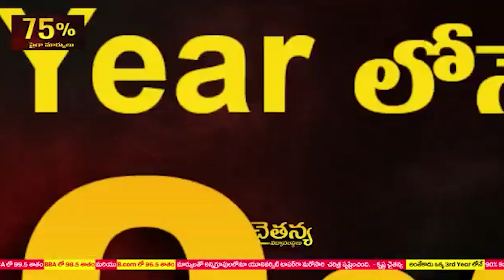ప‌వ‌న్ క‌ళ్యాణ్ సీఎం అవ్వ‌డం త‌ధ్యం...ప‌వ‌న‌న్న ప్ర‌జాబాట‌లో కేతంరెడ్డి